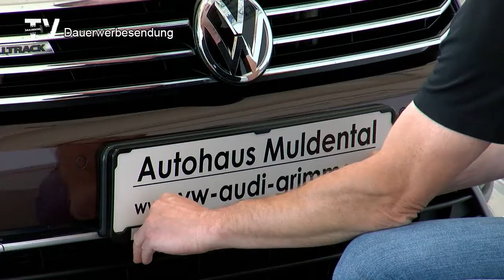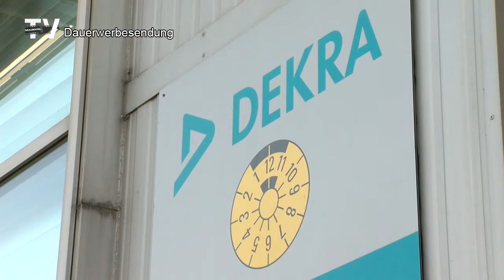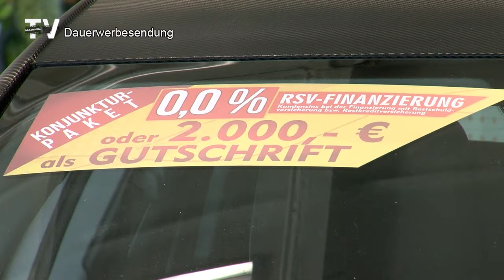Quick Deal: Autohaus Muldental bietet Konjunkturpaket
Null-Prozent-Finanzierung, Ratenzahlung und viele weitere Angebote im Autohaus Muldental.